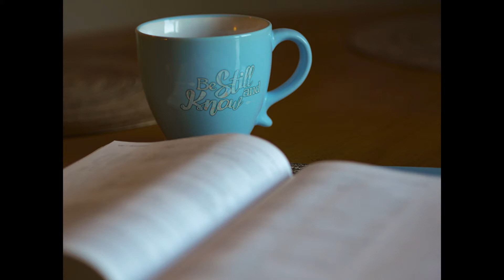Meditation Music, Positive Energy Vibration, Good Vibes, Healing Music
Beautiful meditation music for stress relief. This music works well as sleep music, ambient study music, meditation music or relaxation music.

Thank you very much for listening and for leaving feedback. Every single day I am completely astonished by all your warm support and it really inspires me to work even harder on new videos. Have a wonderful day or evening!

This video is also suitable for: relaxation, studying, background sound while reading, masking unwanted sounds, easing the effects of tinnitus, feeling cozy, combining with other videos.